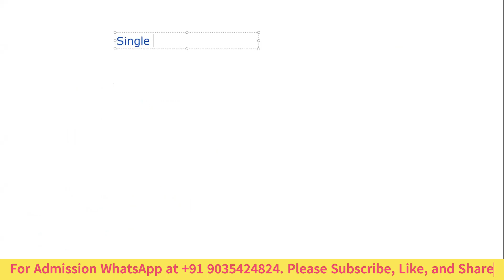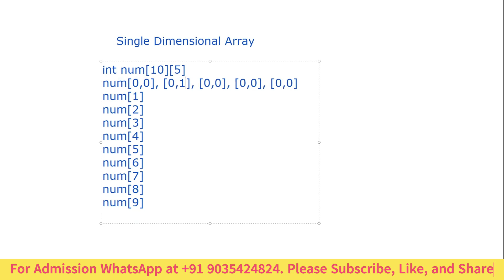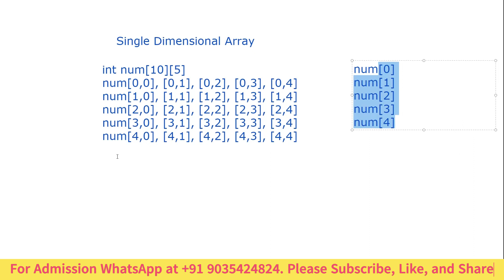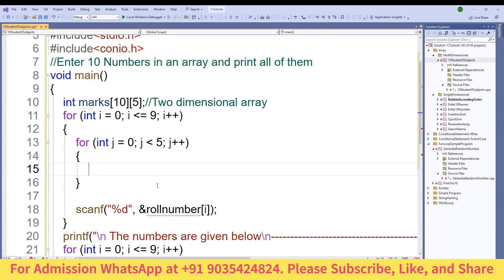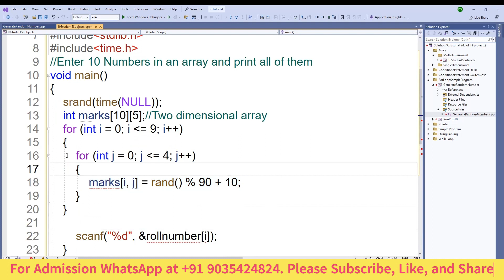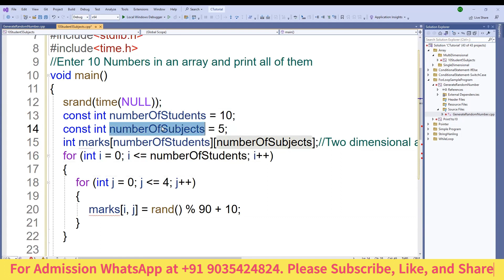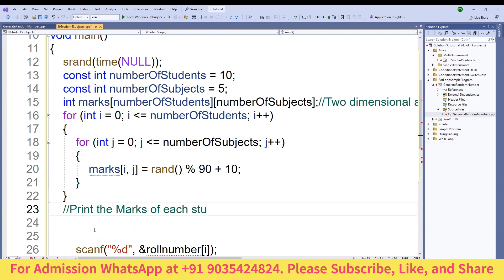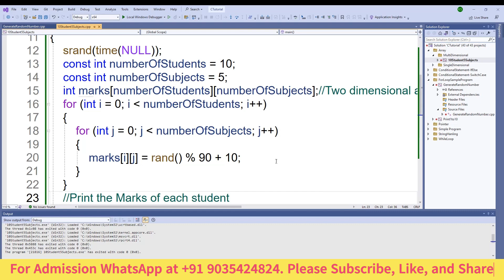C Programming - Complete Tutorial - Multi dimensional array in c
2D array in C
Introduction to two dimensional array